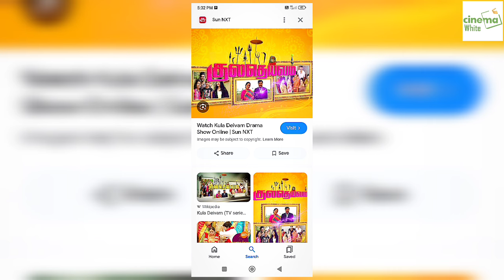🛑 Ethirneechal Serial Coming Soon 🎉 | Cinewhite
ethirneechal